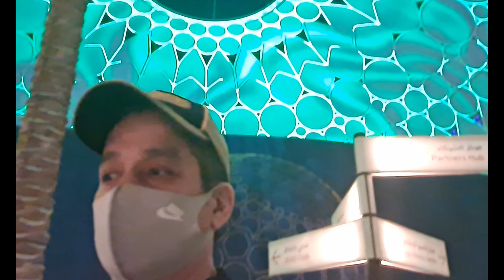Al Wasl Plaza Dubai Dome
Dubai used to go by the historical name of Al Wasl, which means ‘connection’ in Arabic. Expo’s centrepiece at the heart of the 483-hectare site derives its purpose and function from the same word.